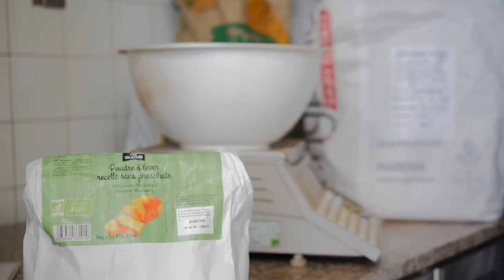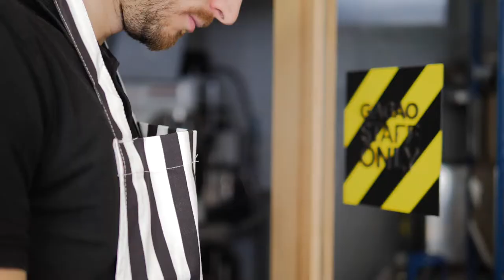Gagao en levée de fonds sur LITA.co !